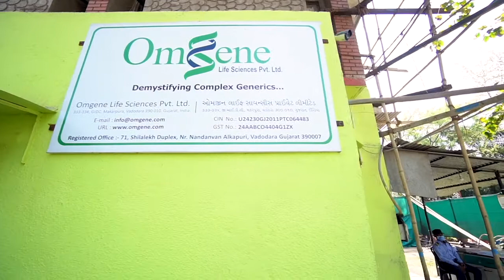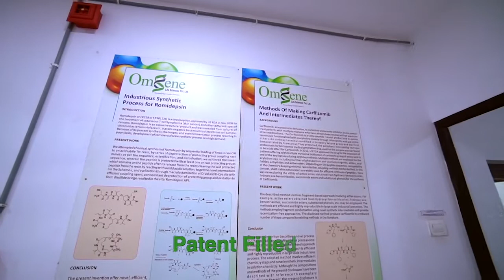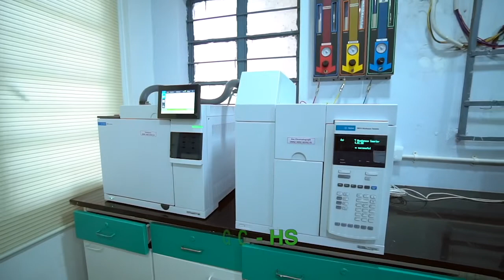Omgene Virtual Walkthrough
Pharma Company Virtual Walkthrough Video